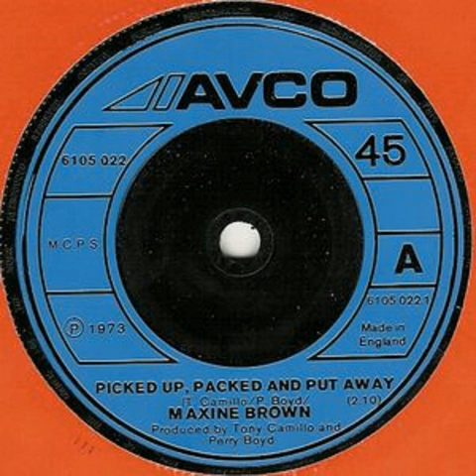picked up, packed and put away